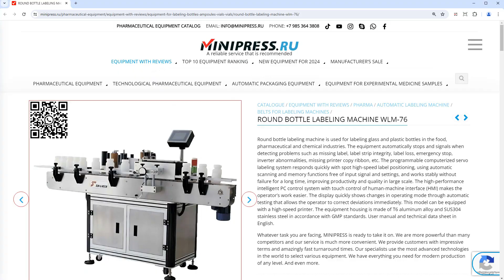Minipress.ru Round bottle labeling machine WLM-76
The MINIPRESS company.RU has extensive experience working with various BLISTER MACHINES.    We know how to pack gelatin capsules, tablets, syringes, toothbrushes, glass ampoules, honey, butter and cream into blisters.  Blistering, blister machines, blister equipment, the production of PVC and aluminum foil blisters is the main area of our activity.

Europe
Skype: RomanTsibulsky